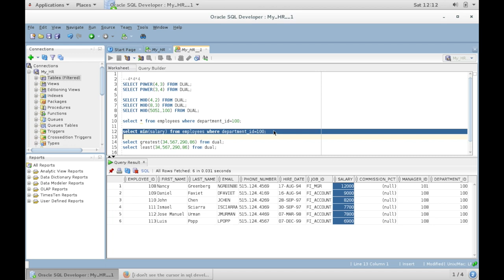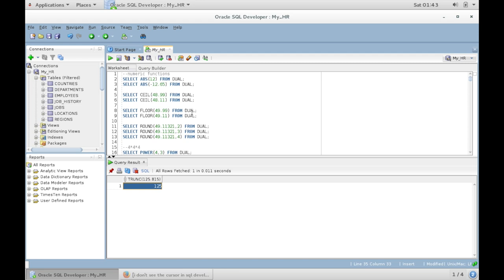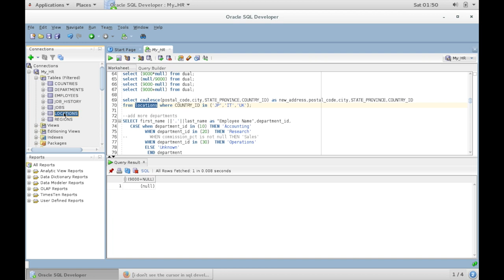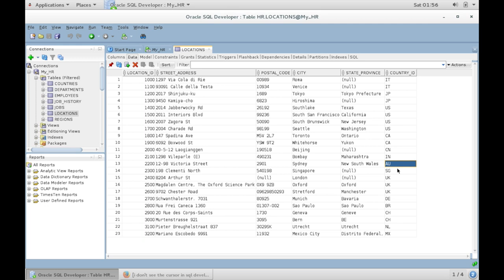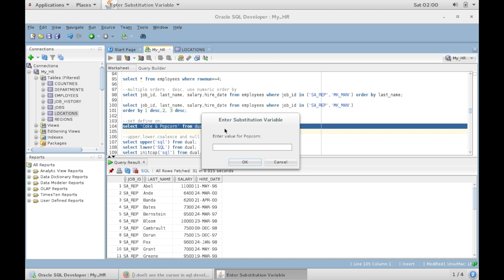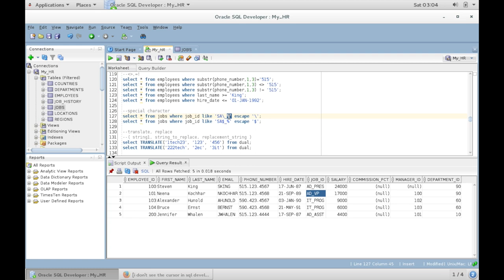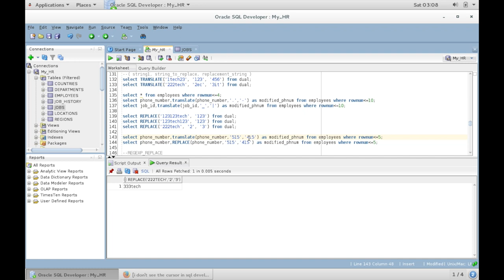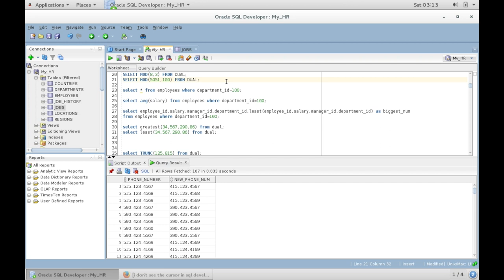ORACLE SQL Coding Lesson 3 in Jinghpaw Language - More Character and Numeric Functions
SQL Coding Lesson 3 in Jinghpaw Language - Lessons Continued. Please watch in HD mode for better video quality.

--numeric functions
SELECT ABS(12) FROM DUAL;
SELECT ABS(-12.65) FROM DUAL;
SELECT CEIL(48.99) FROM DUAL;
SELECT CEIL(48.11) FROM DUAL;
SELECT FLOOR(49.99) FROM DUAL;
SELECT FLOOR(49.11) FROM DUAL;
SELECT ROUND(49.11321,2) FROM DUAL;
SELECT ROUND(49.11321,3) FROM DUAL;
SELECT POWER(4,2) FROM DUAL;
SELECT POWER(3,4) FROM DUAL;
SELECT MOD(4,2) FROM DUAL;
SELECT MOD(5051,100) FROM DUAL;
select greatest(34,567,290,86) from dual;
select least(34,567,290,86) from dual;
select INSTR('Tech on the net', 'e') from dual;
select INSTR('Tech on the net', 'e', 1, 1) from dual;
 select TRIM('   tech   ') from dual;
select TRIM(' '  FROM  '   tech   ') from dual;
select TRIM(LEADING '0' FROM '000123') from dual;
select TRIM(BOTH '1' FROM '123Tech111') from dual;
select GREATEST(2, 5, 12, 3) from dual;
select GREATEST('apples', 'oranges', 'bananas') from dual;
select LEAST('2', '5', '12', '3') from dual;

--null
select (9000*null) from dual;
select (null/9000) from dual;
select distinct department_id from employees where commission_pct is not null;
select last_name,job_id,coalesce(department_id,0) as dept,salary,commission_pct,coalesce(commission_pct,0) as comm_not_null,
     salary*commission_pct as multiplied_by_null,
     salary*coalesce(commission_pct,0) as commission_amt,
     salary+ (salary*coalesce(commission_pct,0)) as salary_plus_comm
     from employees where commission_pct is not null or department_id=20 order by dept;

desc locations;
select coalesce(postal_code,city,STATE_PROVINCE,COUNTRY_ID) as new_address,postal_code,city,STATE_PROVINCE,COUNTRY_ID
from locations where COUNTRY_ID in ('JP','IT','UK');

--add more departments
SELECT first_name ||'.'||last_name as "Employee Name",department_id,
   CASE when department_id in (10) THEN 'Accounting'
      WHEN department_id in (20)  THEN 'Research'
--      WHEN commission_pct is not null THEN 'Sales'
      WHEN department_id in (30)  THEN 'Operations'
      ELSE 'Unknown'
       END department
     FROM employees ORDER BY first_name ||'.'||last_name ;
SELECT last_name, department_id,
DECODE( department_id ,10 ,'Accounting'
                   ,20 ,'Research'
                   ,30 ,'Sales'
                   ,40 ,'Operations'
                   ,'Unknown') department
                   FROM employees ORDER BY last_name;

select country_id,decode(country_id,'BR','Southern Hemisphere',
                                 'AU','Southern Hemisphere',
                                      'Northen Hemisphere') hemisphere
                                 from locations order by hemisphere;

--set define on;
select 'Coke & Popcorn' from dual;
--upper,lower,coalesce and null
select upper('sql') from dual;
select lower('SQL') from dual;
select initcap('sql') from dual;
Select * from employees where email like '%SON';
Select * from employees where lower(email) like '%son';
Select * from employees where upper(last_name) like '%SON';
Select * from employees where lower(job_id) ='pu_clerk';
Select * from employees where initcap(email) ='Sbaida';
select * from employees where substr(phone_number,1,3) eq '515';
select * from employees where substr(phone_number,1,3) ne '515';
select * from employees where last_name gt 'King';
select * from employees where hire_date lt '01-JAN-1992';
--special character
select * from jobs where job_id like 'SA\_%' escape '\';

--translate, replace
--( string1, string_to_replace, replacement_string )
select TRANSLATE('1tech23', '123', '456') from dual;
select phone_number,translate(phone_number,'.','-') as modified_phnum from employees where rownum le 10;
select job_id,translate(job_id,'_','&') as modified_phnum from employees where rownum le 10;
select phone_number,translate(phone_number,'515','415') as modified_phnum from employees where rownum le 5;
select phone_number,REPLACE(phone_number,'515','415') as modified_phnum from employees where rownum le 5;
select REPLACE('123123tech', '123') from dual;
select REPLACE('123tech123', '123') from dual;
select REPLACE('222tech', '2', '3') from dual;